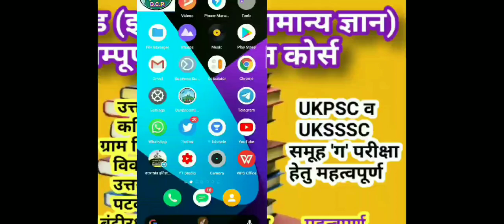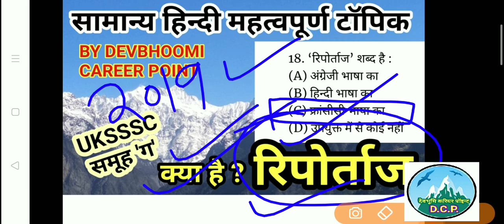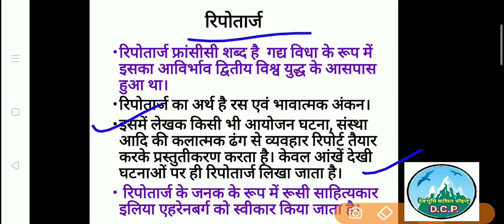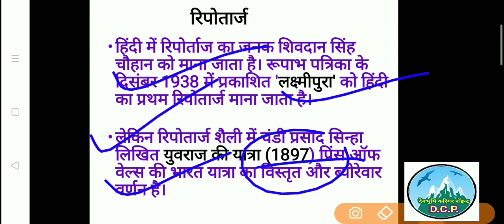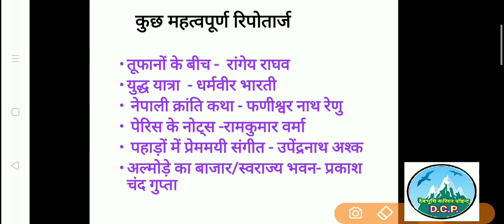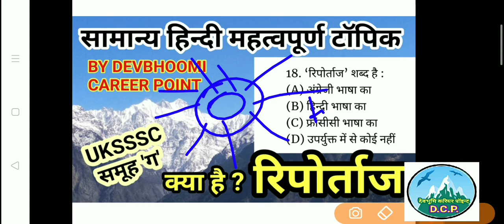सामान्य हिन्दी : रिपोर्ताज HindiforUKSSSC,hindiTest,Samany Hindi test Series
रिपोर्ताज क्या है?forUKSSSC,hindiTest,Samany Hindi test Series,HindiTest